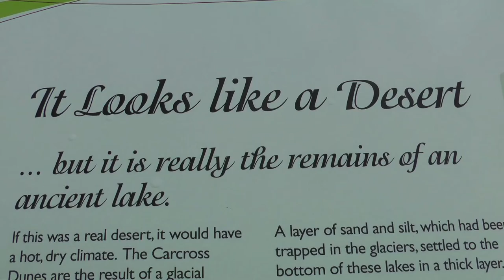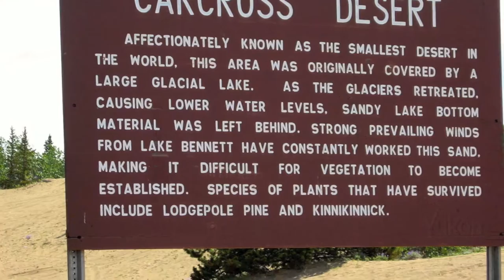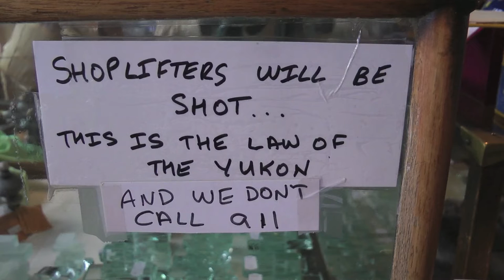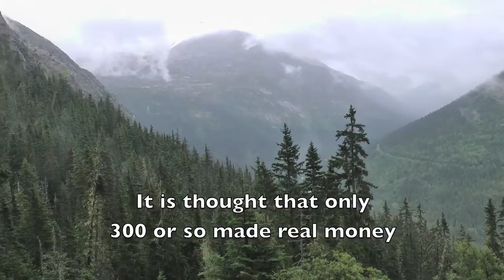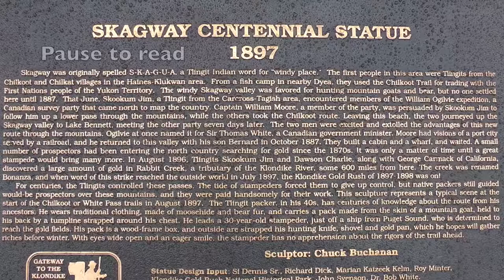ALASKA'S INSIDE PASSAGE (Part 4/6) - FROM FRASER, B.C. INTO THE YUKON to CARCROSS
After taking the White Pass & Yukon Route railroad from Skagway to Fraser, B.C. we head into Yukon Territory and on to Carcross, as they did on foot in the Klondike Gold Rush of 1898. Thanks to Brian and Chilkoot Charters and Tours for a great day (29 July 2014) The next day we cruised in Glacier Bay